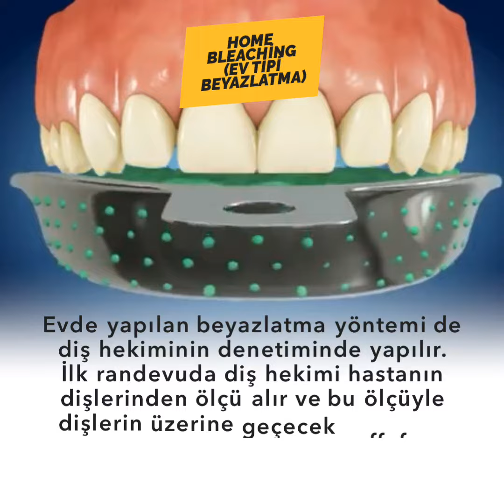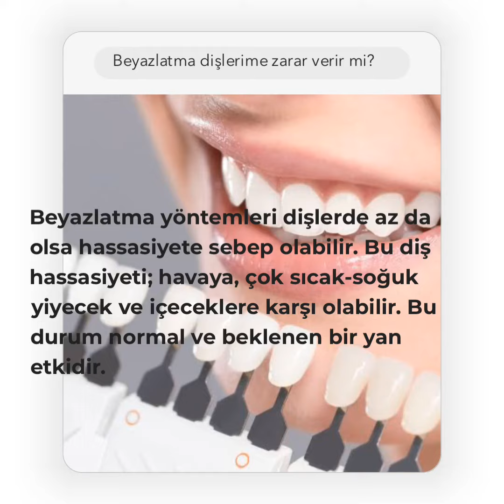Diş Beyazlatma 5N1K - UNİQDENT - Uzm Diş Hekimi Alper İLKER - Uzm Diş Hekimi Ender İLKER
Diş Beyazlatma nedir, nasıl yapılır bir de bizden dinleyin.